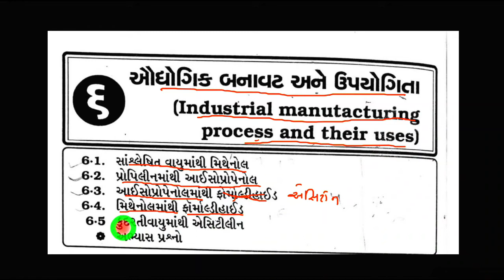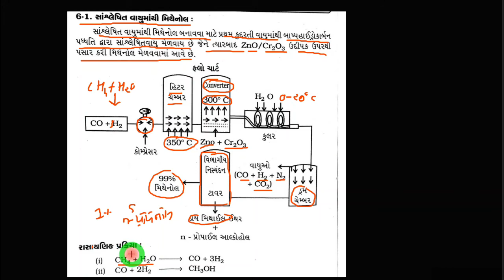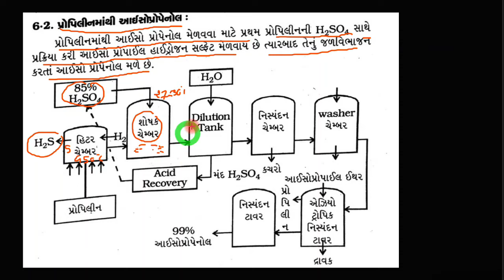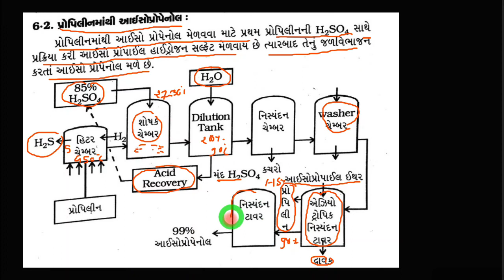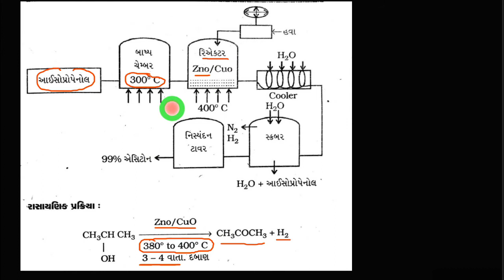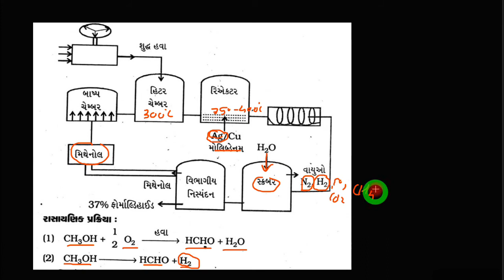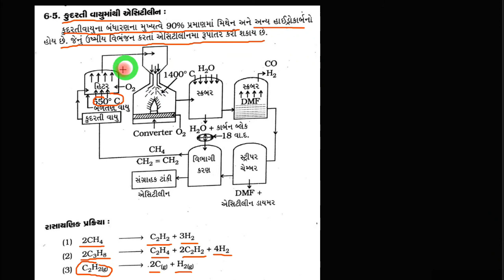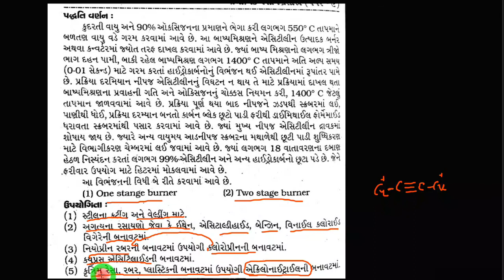3B- Industrial manufacturing process